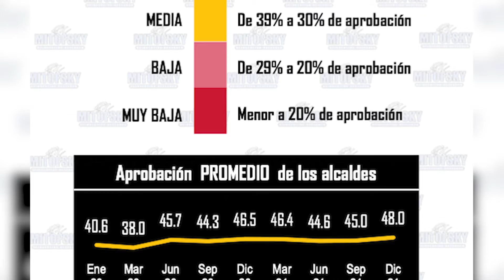FT CONSULTA MITOFSKY ALCALDES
De acuerdo con el “Ranking Mitofsky Capítulo: Alcaldes de México” 3 presidentes municipales emanados del partido Movimiento de Regeneración Nacional se encuentran en los últimos lugares de aprobación ciudadana